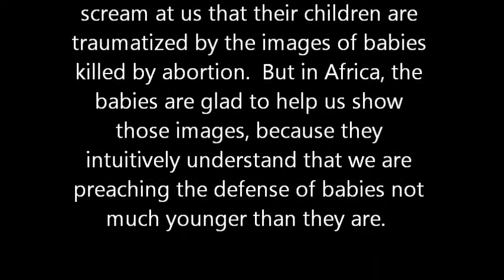African Babies Help us Stop Abortion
They'll shut me down ANY DAY!  Follow me at JonathanOToole.com ProjectSEE.com before this channel is shut down again! In the USA, people freak out when we show graphic images of abortions and scream at us that their children are traumatized by them.  But these African babies intuitively understood that we are trying to defend the innocent.  Watch them help us roll up the signs they helped us hold for over an hour.